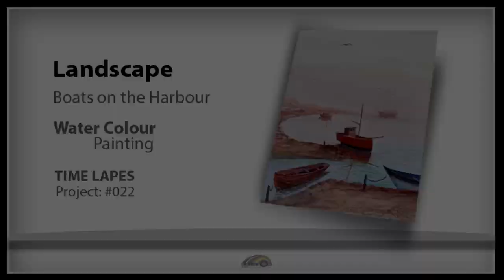How to paint boats in harbour? watercolour painting step by step easy quick demonstration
Please visit my watercolour painting channel link above. Thanks
This is a watercolour painting. In this video I have paint  few different type of boats in harbour with watercolours. I have used light red colour tone in almost in pink for atmosphere and brunt sienna in boats and blue ultramarine in boat and water.  Unfortunately I couldn't  not save the early parts of the video because of some technical reason, hopefully I will paint all this in Acrylic medium in future soon. hope this video may have some learning aspect for someone or have some joy. Thanks
Artist/Painter: Shahzad Ahmad Khan